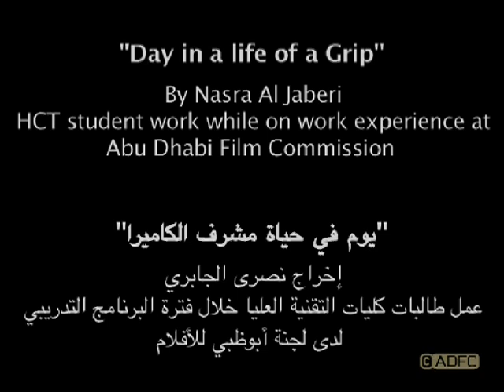Day in a life of a Grip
A short clip filmed by Nasra Al Jaberi, Higher Colleges of Technology  Media Student. She produced the clip during her work placement at Abu Dhabi Film Commission.